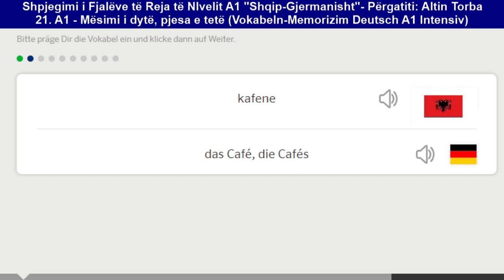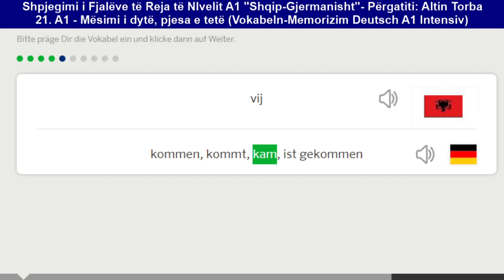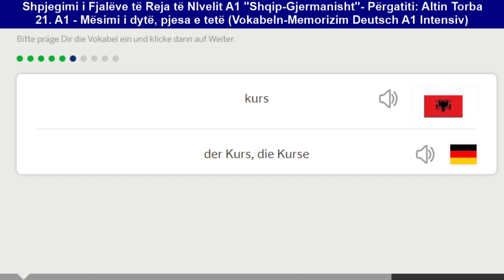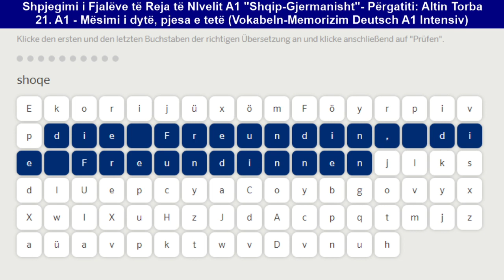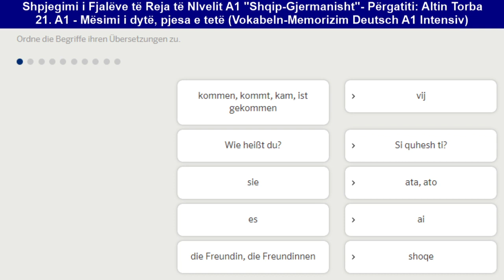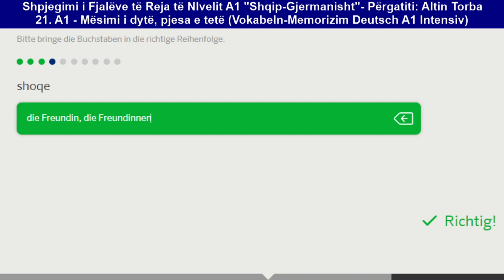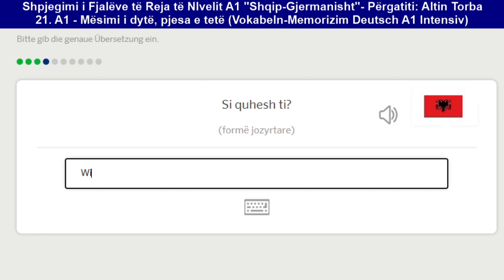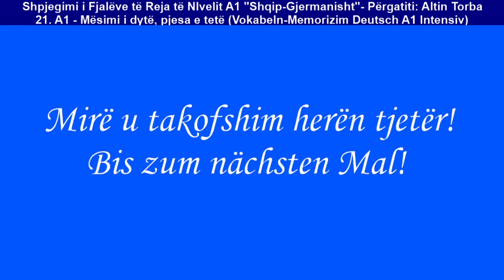021. Mës. 2 "Kennenlernen", pj. 8, Shpjegim-Memorizim, Fjalët e Reja Alb-Ger (Deutsch A1.1)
021. Mës. 2 "Kennenlernen", pj. 8, Shpjegim-Memorizim (Intensiv), Fjalët e Reja Alb-Ger (Deutsch A1.1)

Kupto dhe memorizo saktë e shpejtë “rreth 1000 fjalë + shprehje të reja” Shqip-Gjermanisht të Kursit Intensiv të nivelit fillestar Deutsch A1.1, të ardhura me një format trajnues të pasuruar me shpjegime përkatëse dhe me një teknikë të fuqishme skalitëse të memorizimit të tyre.